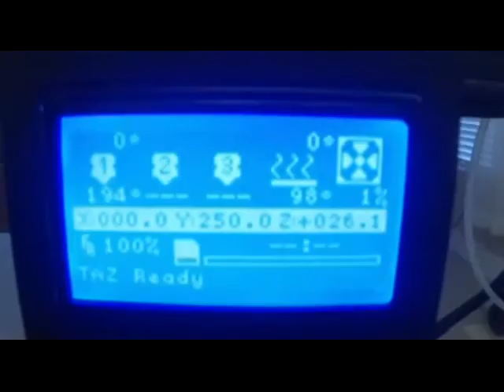Lulzbot Taz5 Octopus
This is the first print of my Taz5 3D printer after it was unpacked, assembled and setup before it was moved to its permanent location.

The octopus was printed using ABS filament and the Cura 3D printing and slicing software on a Mac Book running Windows XP. The Lulzbot octopus actually took about 25 minutes to print. It should have taken closer to 30 minutes but I didn't have  enough  filament to complete the whole thing. The top of the head is open which allows you the see the honeycomb infill used to fill the area inside objects..

The red laser flashes toward the end are from a infrared heat gun used to check the temperature of the heated bed (110c) and the extruder nozzle (240c).